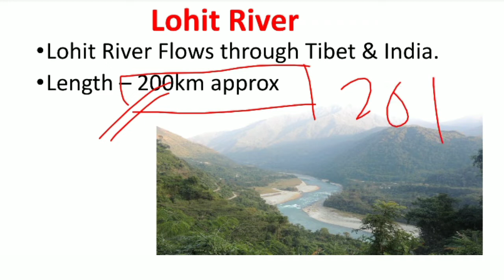Lohit River || Tributries of Brahmaputra || लोहित नदी के बारे में जानिए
In this video you get details information about the Lohit River which is a tributries of Brahmaputra River